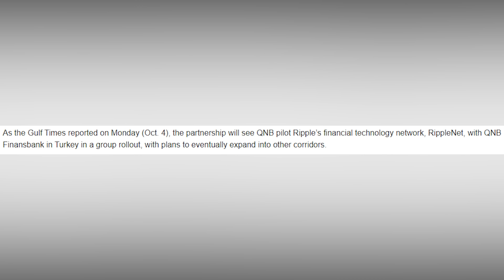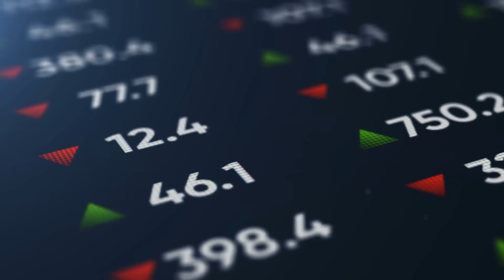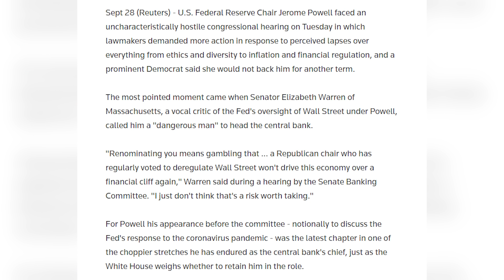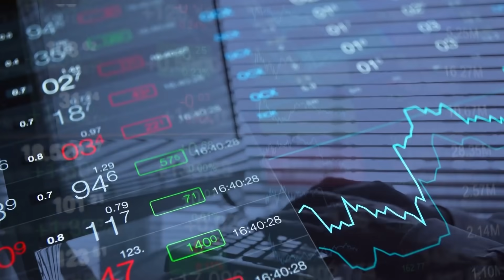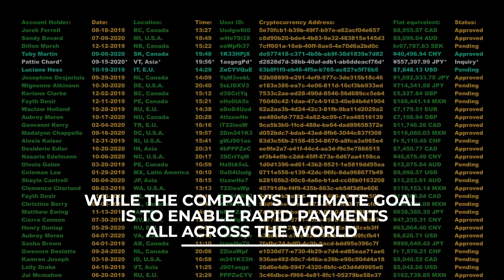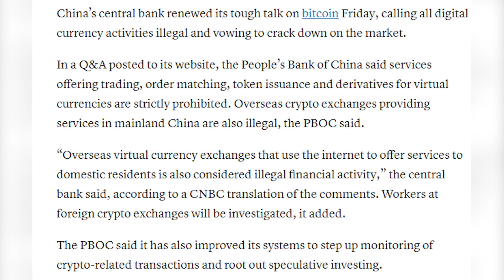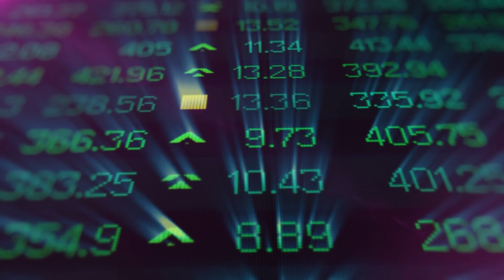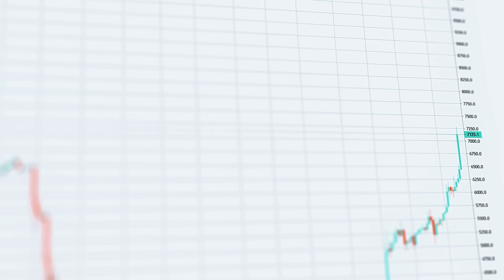10,000 Per XRP! ⚠️ USA Innovation & Next Ether Now REVEALED | XRP vs. SEC & Ether, XRP NEWS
10,000 Per  XRP! ⚠️ USA Innovation & Next Ether Now REVEALED | XRP vs. SEC & Ether, XRP NEWS. Ripple XRP is the new system us implodes100% confirmation  on 1018.
The biggest bull run in history is about to make us all insanely rich which crypto. For the purpose of bringing things full circle, Ripple announced at the start of the year 2021 that it had entered into an agreement with Mobile Money, a Malaysian mobile wallet provider, and bKash, a Bangladeshi mobile financial services provider serving more than 45 million people, under which the companies will conduct transactions using the RippleNet network to facilitate payments. In truth, Ripple is performing incredibly well not just in foreign countries, but even in the United States!

GIVE AWAY $500 (Winner reveal end of the month)
🚀 2. COMMENT: ABOUT XRP
🚀 3. WATCH VIDEO TILL THE END!